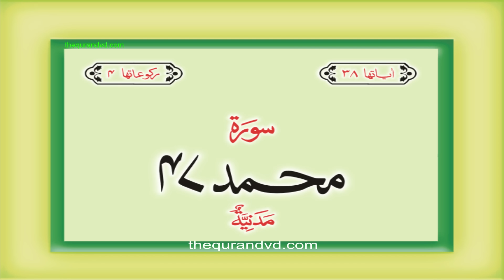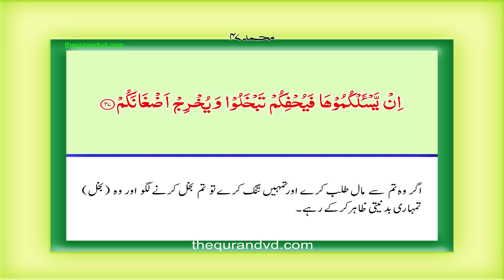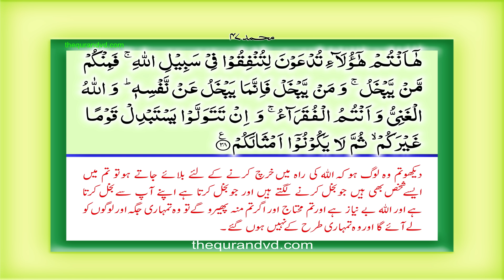Surah 47 – Chapter 47 Muhammad complete Quran with Urdu Hindi translation